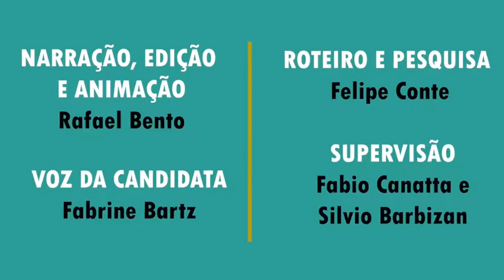Quem São? - Juliana Brizola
Vocês sabem "Quem são" os candidatos à prefeitura de Porto Alegre? Acompanhem nossa série de 13 episódios para conhecer cada um deles, toda segunda, quarta e sexta. Conheça agora Juliana Brizola! (@juliana.brizola)